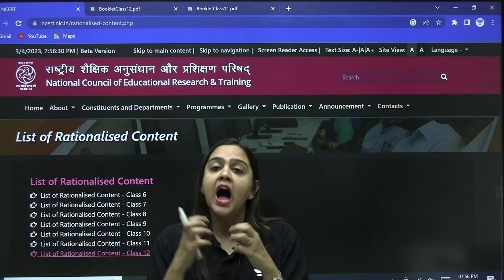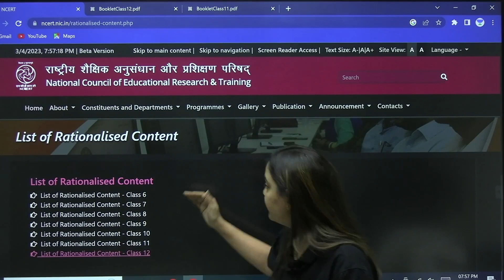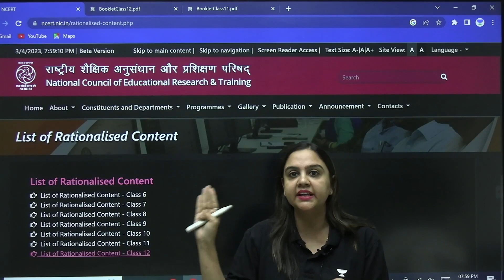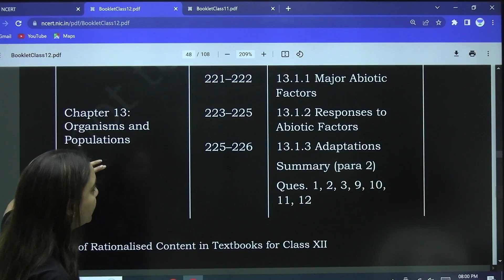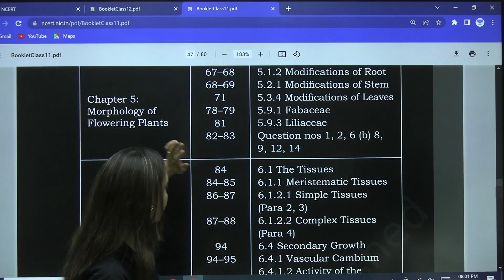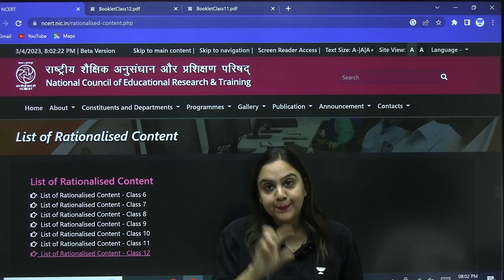Big Change in NCERT | Latest update | Syllabus reduced | Neha Ma'am | Kota Pulse by Unacademy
All you need to know about NCERT Major Changes.
Watch now to know all the important updates.

Fill out the form if wish to prepare with the top educators of the Unacademy Offline team of kota Centre